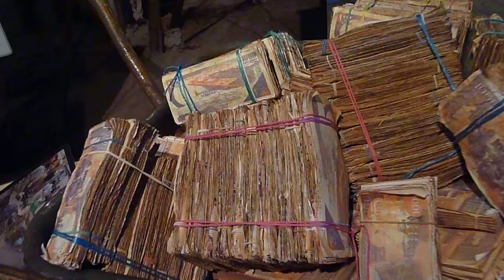Royal Danish Naval Museum Copenhagen Denmark 2010